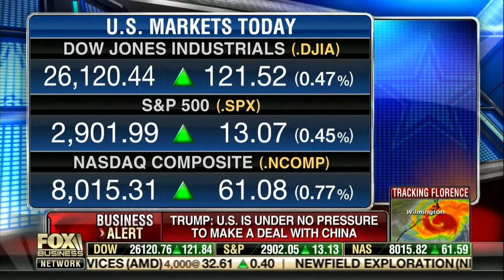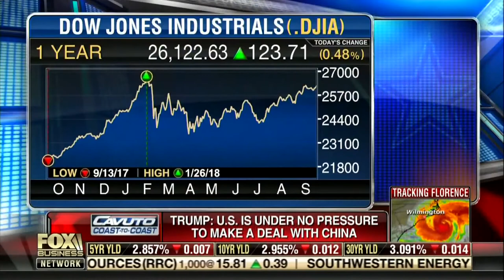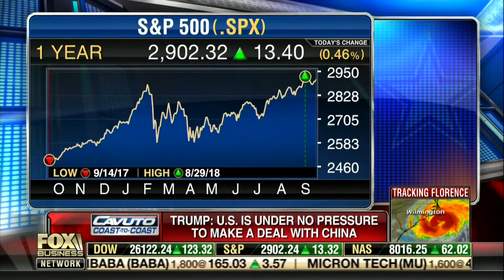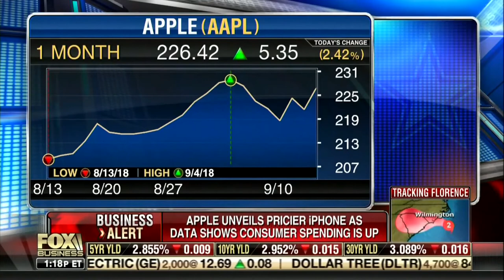David L. Bahnsen on Cavuto Coast to Coast - Bullish Volatility Remains